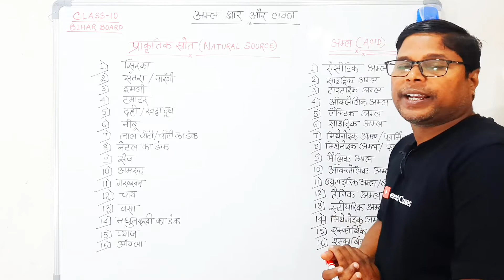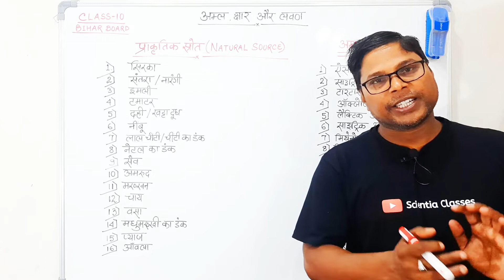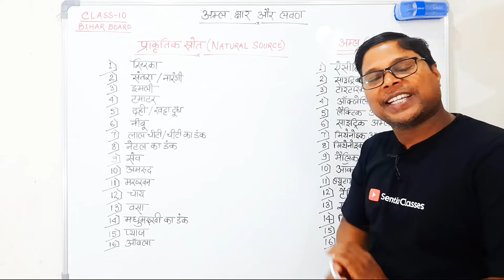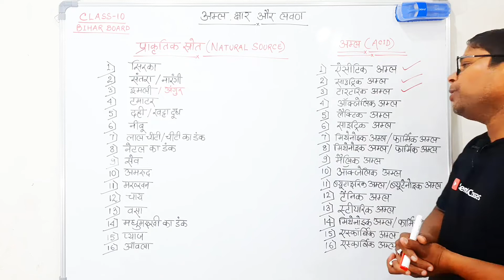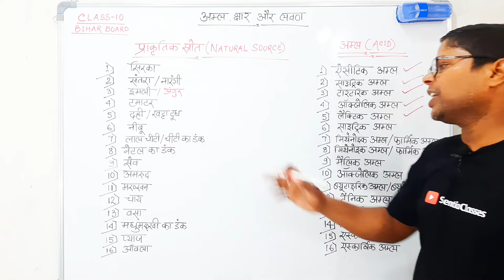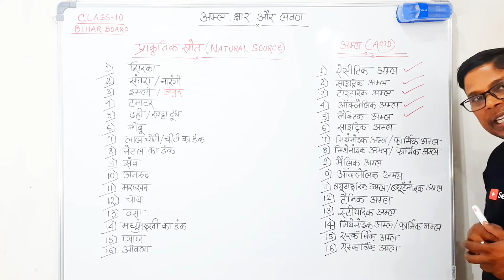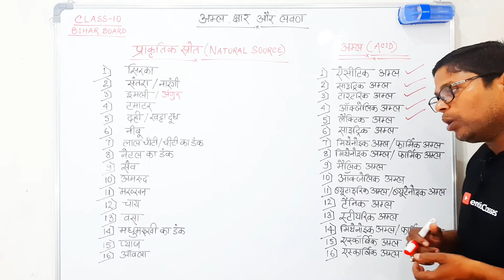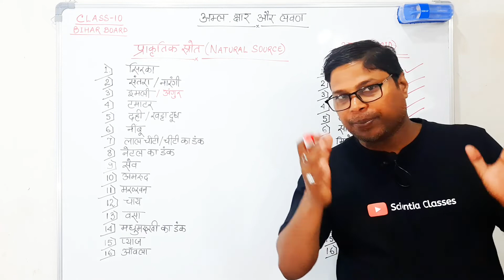Acid Base & Salt Class 10 |Organic Acids|Natural Acids|Weak Acids|Bihar Board 2022 | Rajesh Sir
★दोस्तों, उम्मीद करता हूं कि ये वीडियो आपकी पढ़ाई में आपकी सहायता करेगा और आपको पसंद आएगा।
★ दोस्तो, वीडियो को ज्यादा से ज्यादा लाइक कर के अपने सभी दोस्तो के साथ इसे शेयर करे ताकि वे भी इसका लाभ उठा सके और चैनल को सब्सक्राइब कर के घंटी के बटन को भी जरूर दबाएं ताकि जब भी कोई लेक्चर आए तो आपको जरूर पता चल जाए। इसी तरह हमारे साथ जुड़े रहे पढ़ते रहे आगे बढ़ते रहे और सीखते रहे तथा अपना प्यार हम पर बनाए रखे।

वस्तुनिष्ठ प्रश्न (ऑब्जेक्टिव प्रश्न) 2022

अध्याय 1. रासायनिक अभिक्रिया एवं समीकरण Part 1

अध्याय 1. रासायनिक अभिक्रिया एवं समीकरण Part 2

अध्याय 1. रासायनिक अभिक्रिया एवं समीकरण Part 3

अध्याय 2. अम्ल क्षार और लवण Part 1